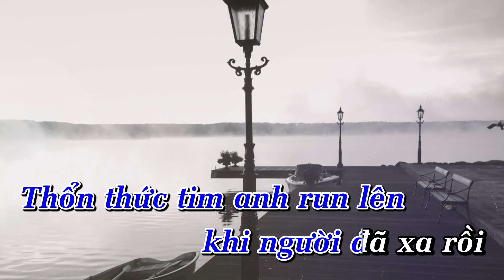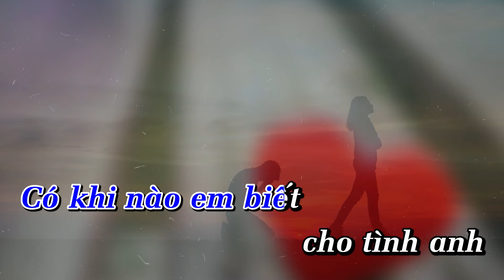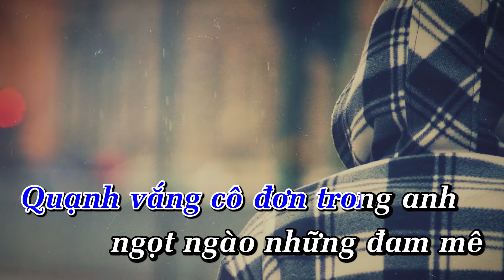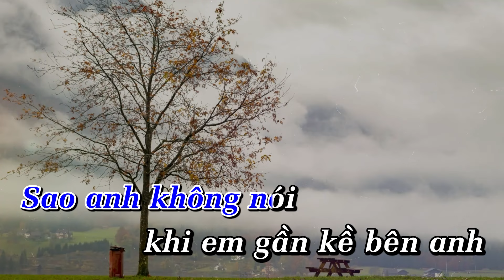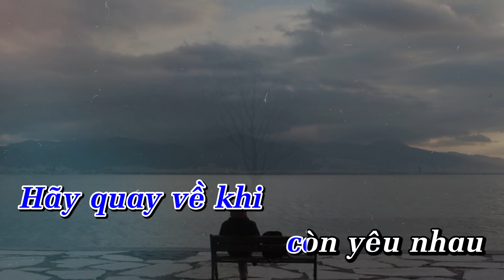KARAOKE Hãy Quay Về Khi Còn Yêu Nhau | Phan Phúc Thắng Beat chuẩn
PHAN PHÚC THẮNG LÀ AI?
Phan Phúc Thắng là doanh nhân thành công, một nhà làm giáo dục chuyên nghiệp xứng đáng là một tấm gương “khổ luyện thành tài”, khẳng định được tài năng của mình qua nhiều chương trình truyền hình chính thống và đạt được thành tựu trên nhiều lĩnh vực của cuộc sống, dù được người hâm mộ tung hô với những danh xưng có cánh như: Doanh nhân thành đạt, ca sĩ triệu view, danh hài, diễn giả đa tài, MC truyền hình, nhà biên kịch, đạo diễn sự kiện; ... nhưng Anh vẫn khiêm tốn nhận mình là một “ông giáo làng”.

CÁC GIẢI THƯỞNG & HOẠT ĐỘNG TIÊU BIỂU CỦA PHAN PHÚC THẮNG
- Quán quân cuộc thi "Speakers Got Talent 2013 - Tài năng diễn giả Việt Nam 2013"
- Chung kết cuộc thi "Cười Xuyên Việt 2015 – Truyền Hình Vĩnh Long".
- Chung kết cuộc thi “ Người dẫn chương trình tuyền hình TP HCM – Én Vàng 2015” - Truyền hình TP HCM.
- Fouder tổ chức giáo dục Lời Nói Gói Vàng.
- Chủ tịch S GOLD GROUP.

DIỄN GIẢ ĐA TÀI - MC PHAN PHÚC THẮNG
Phan Phúc Thắng là một người dẫn chương trình truyền hình chuyên nghiệp và cũng là một nghệ sĩ hài độc thoại hàng đầu tại Việt Nam, với cách làm hài mang thông điệp truyền cảm hứng bằng nghệ thuật phê phán, hàn lâm, trí tuệ qua cách thể hiện tinh tế, mang tất cả các năng khiếu nghệ thuật như ngâm thơ, ca hát, kể chuyện cười, ... lên sân khấu giáo dục để truyền thông điệp cho cuộc sống.

Phan Phúc Thắng là một chuyên gia khai thác khả năng tiềm ẩn con người với khả năng truyền cảm xúc tuyệt vời nhưng không kém hài hước, dí dỏm và hàn lâm. Anh có một tài năng mà ít người có được là nhái giọng người khác. Anh có thể nhái giọng hát, giọng nói của nhiều người nổi tiếng và nói được giọng các vùng miền tại Việt Nam.

Mặc dù không nhận mình là ca sĩ nhưng Phan Phúc Thắng đã có nhiều bài hát nổi tiếng đạt hàng triệu view. Với lòng hiểu thảo và sự ăn ý như “người tình”, cặp phụ tử Phan Phúc Thắng và người cha kính yêu của mình (nhà thơ Phan Phúc Thao) đang ngày đêm dệt lên những áng thơ và bản nhạc mang hơi thở vị mặn của mồ hôi lao động, lãng mạn của tình yêu đôi lứa và ngợi ca quê hương Đất Nước được công chúng đón nhận nồng nhiệt.

DOANH NHÂN PHAN PHÚC THẮNG
Hiện nay Phan Phúc Thắng đang là Chủ tịch Tập đoàn S Gold – Lời Nói Gói Vàng với hơn 10 năm hình thành và kiến tạo, Công ty chuyên hoạt động về các lĩnh vực: Truyền thông & tổ chức sự kiện chuyên nghiệp; lĩnh vực giáo dục với các khóa học phát triển bản thân đặc sắc có một không hai do chính Phan Phúc Thắng giảng dạy trực tiếp: Bí quyết để có giọng nói quyến rũ, Nghệ thuật diễn thuyết đỉnh cao,  Nghệ thuật dí dỏm...